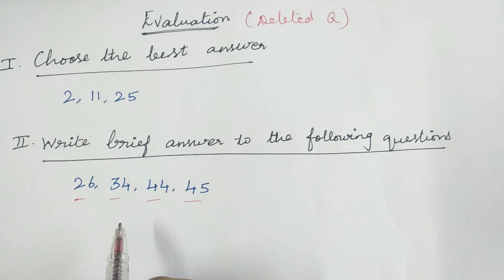Deleted Portions | TN 11 th Chemistry 2020-2021 | Unit - 1 | Deleted Portions in Evaluation